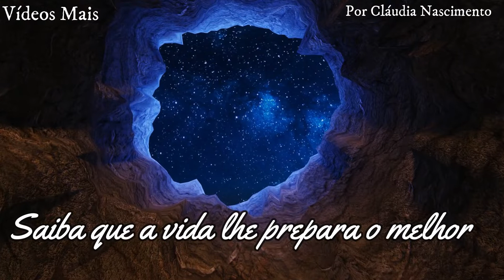Paráfrase do Salmo 23, mantenha sua Fé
Essa paráfrase é do Salmo 23 e sugere um novo enfoque para o seu sentido. Mantenha sua fé e saiba que o SENHOR Jesus é o teu pastor, e nada lhe faltará. Por Cláudia Nascimento, de Rubem Alves.